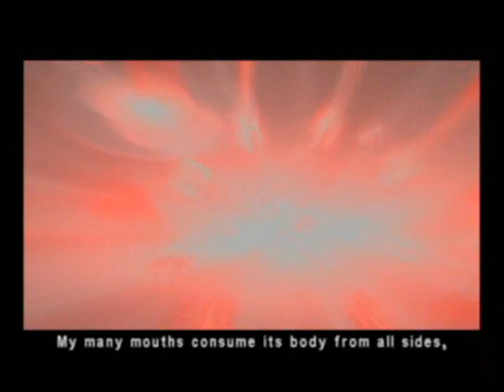Eternal Darkness - A Vision of Victory Cutscene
Pious speaking to the Ancients about their visions of victory.